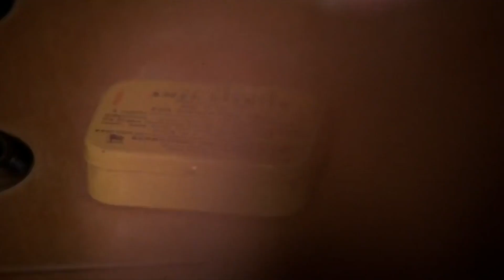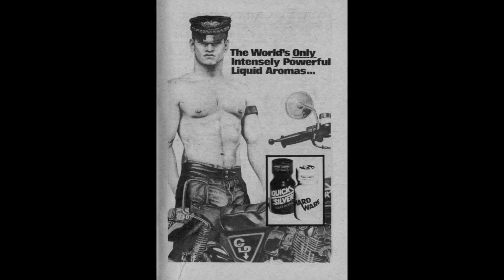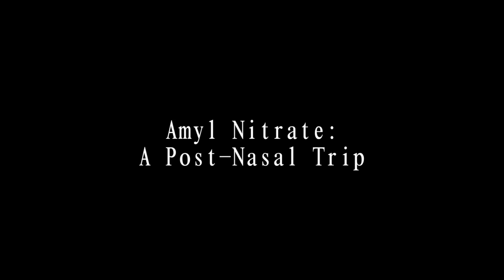Ellis Martin - Amyl Nitrate: A Post-Nasal Trip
Amyl Nitrate: A Post-Nasal Trip (2016)
A found footage ode to poppers and homosexuality.

Ellis Martin works in the interstice of art and archive. He edited We Both Laughed in Pleasure: The Selected Diaries of Lou Sullivan (Nightboat Books, 2019) with Zach Ozma. He has orchestrated large digitization projects at GLBTHS, MCAM, OMCA, and Way Gay. His short films have screened at San Francisco Transgender Film Festival and Trans Stellar Film Festival.

Video commissioned by Small Press Traffic for Bay Area Shorts, spring 2020